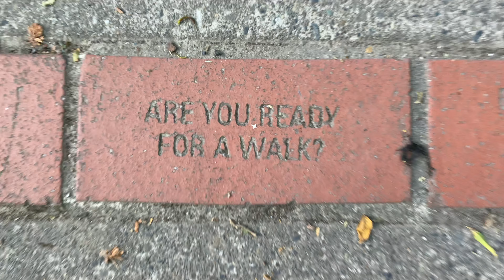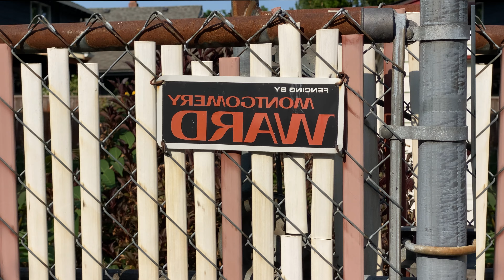St. Johns (2023-07-04)